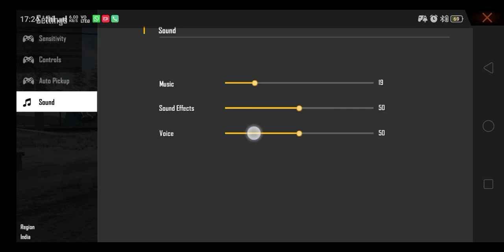Spray and Pray... Playing for First Time. "Free Fire" | Garena Free Fire